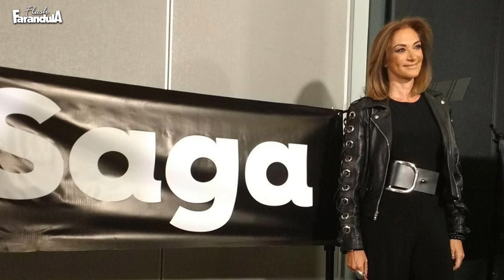Adela Micha con un pie dentro de TV Azteca